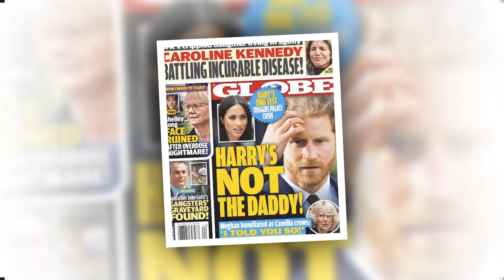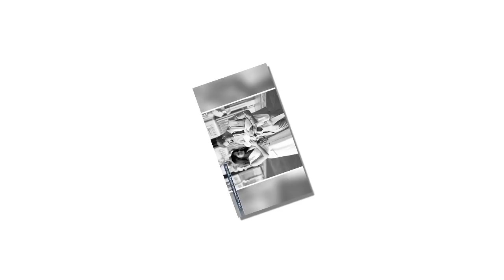Truth about Meghan Markle and Harry struggling with plan to launch world for baby Archie